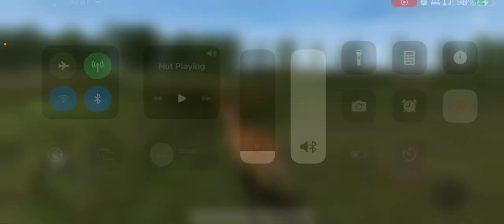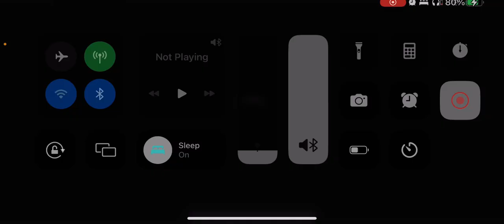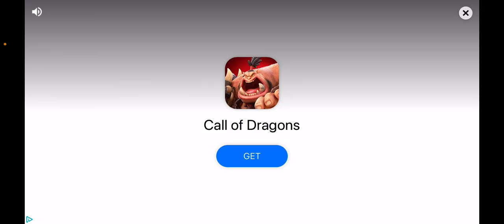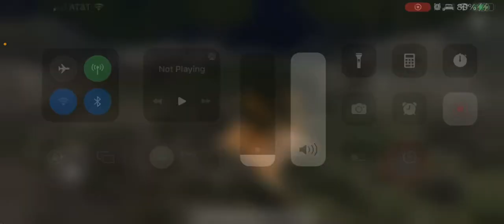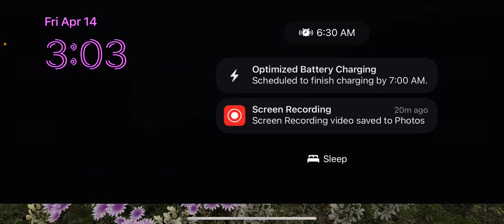Life of deer remastered part 10